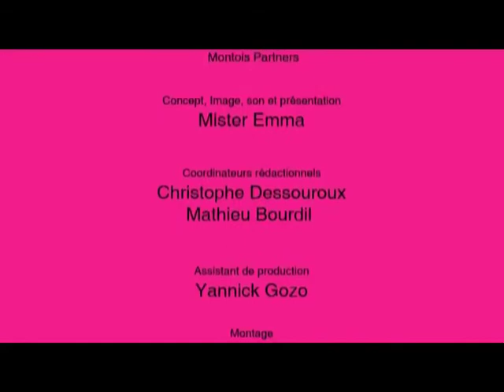Archi Urbain (02/16) : Montois Partners / Indosuez + Belliard 93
En janvier 2008, Mister Emma rencontre Jean Mathieu du bureau d'architecture Montois Partners. Ensemble, ils visitent les bureaux de l'ancien Siège Banque Indosuez et le bâtiment Belliard 93.